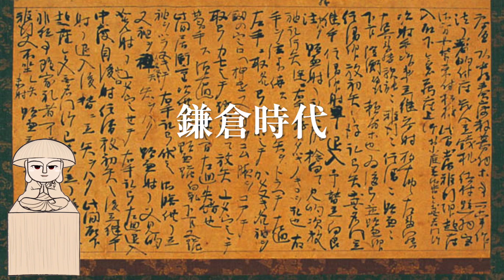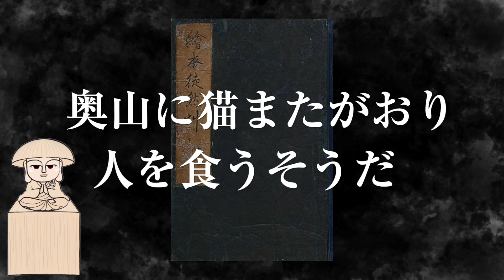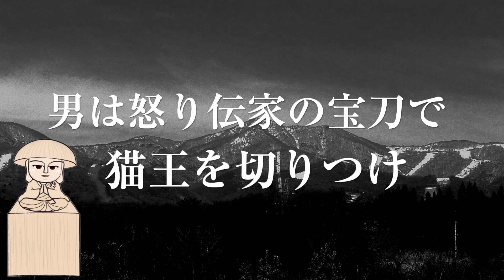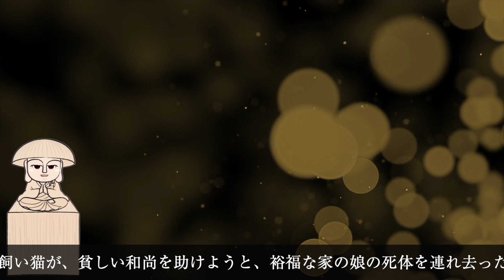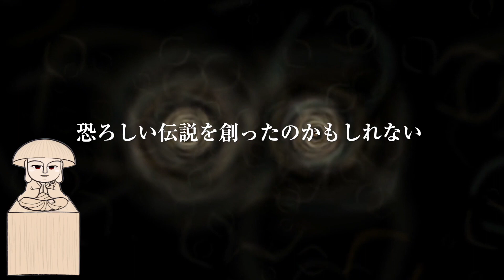【猫また】火車=猫又‹猫魈(尾＋α)〜鳥山石燕＋妖怪解説〜【画図百鬼夜行#7】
鳥山石燕の画図百鬼夜行「猫また」より
猫またの妖怪解説です。
画図百鬼夜行では、妖怪の細かい説明は掲載されておりませんが、
各地に残る猫又伝説、死体を連れ去る妖怪「火車」との関係、猫魈や尾の数等…
愛らしくも恐ろしい猫達の歴史と民話から「猫又」を解説していきます。